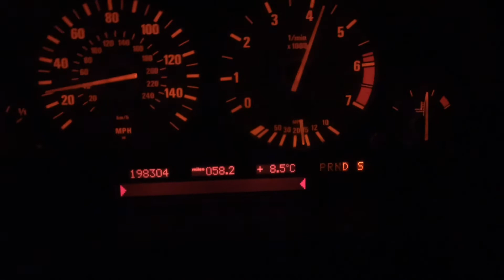BMW E39 540i V8 Sound + Acceleration. M62B44 Remapped + De-cat (Auto) 0-80mph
Not my usual daft shit, just a make up of old videos I had of my old Pre-vanos 540i auto remapped and decatted.

European Flat plane crank V8 sound